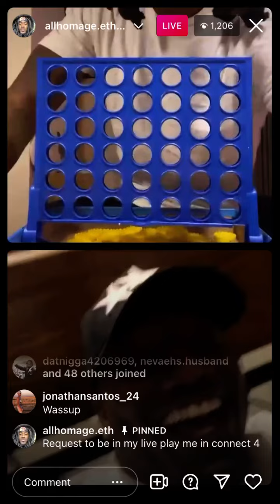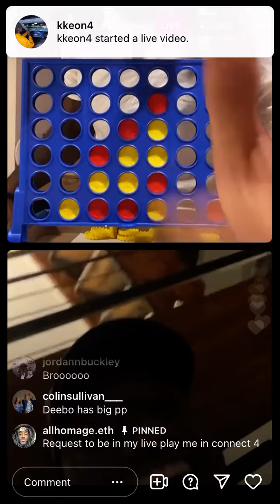Deebo Samuel having fun